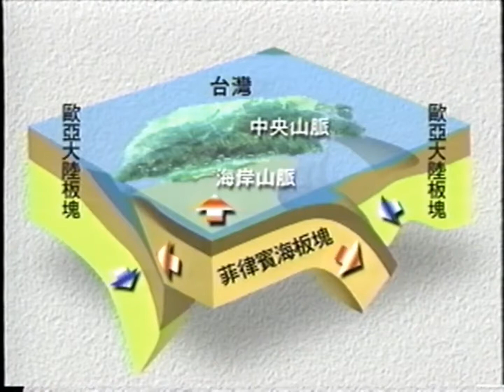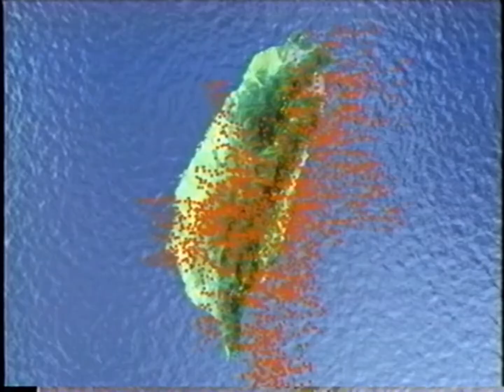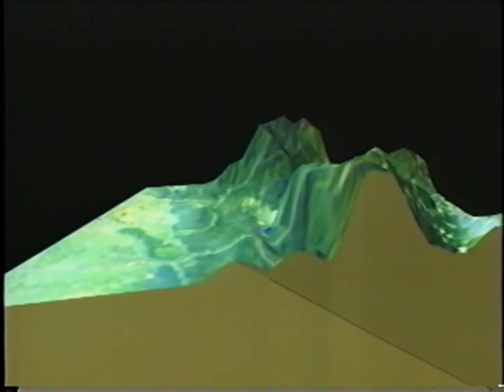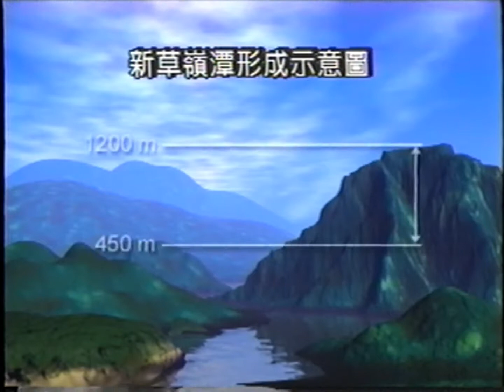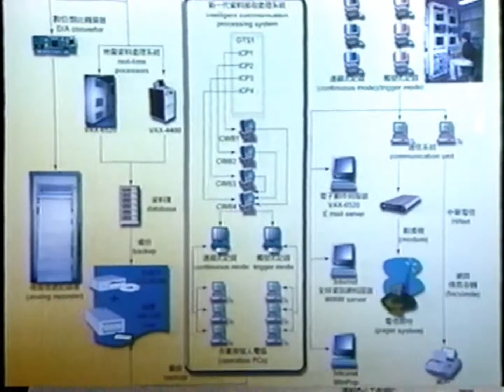大自然之啟示 九二一中部集集地震